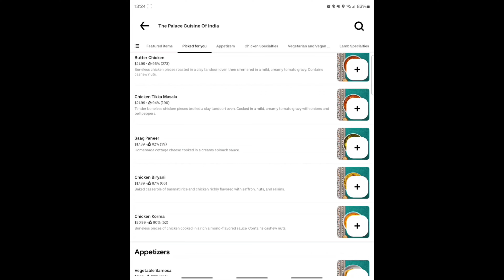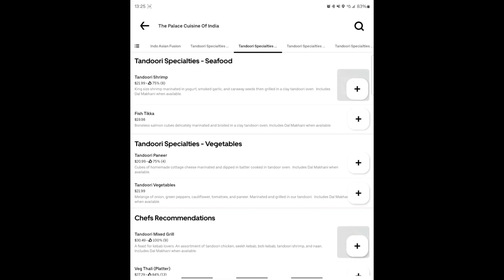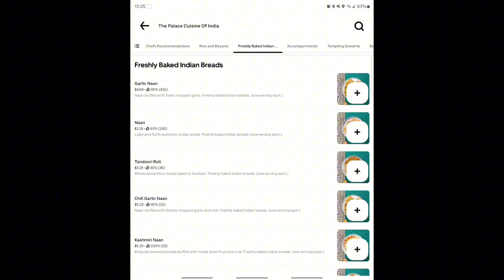Coworkers Picked My Lunch and This Happend...